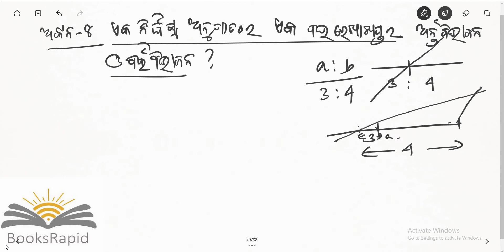class 10 Odia Geometry chapter 6 Construction(part 8)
Class 10
Mathematics
Video Based Tutorials
Quiz
Objective and Subjective Questions
Moral Education
Google Play Store - BooksRapid App